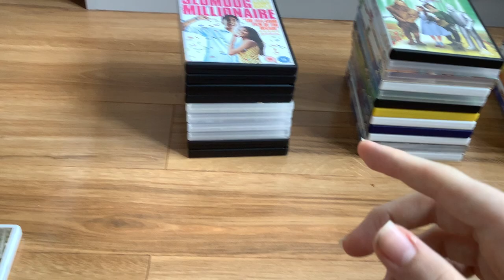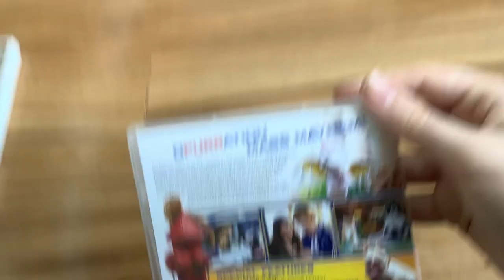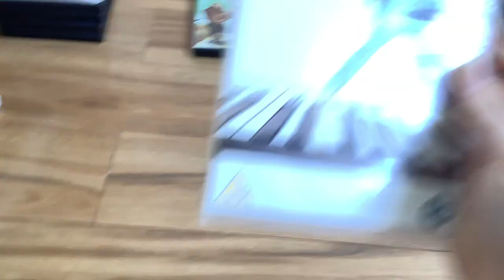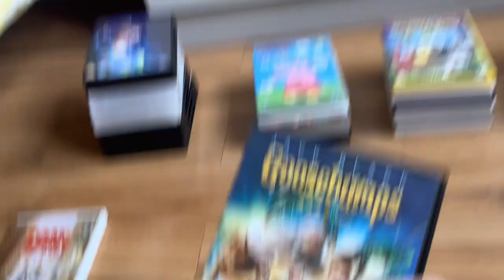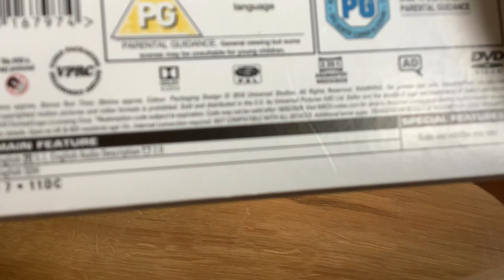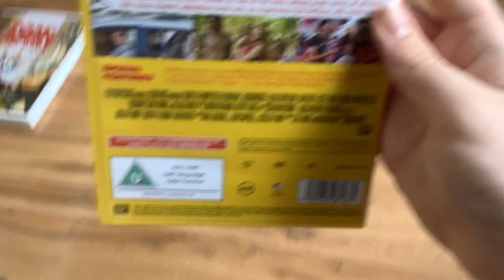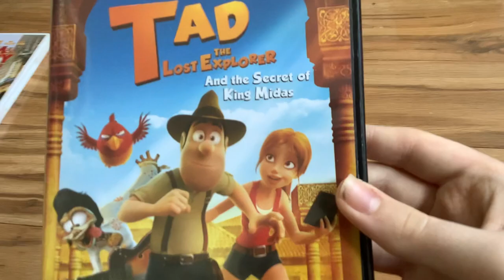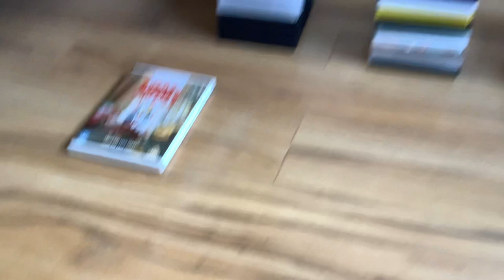My DVD Collection 2021 Edition Part 3